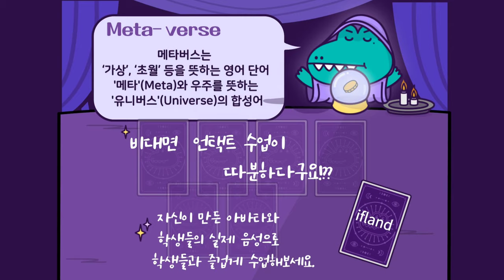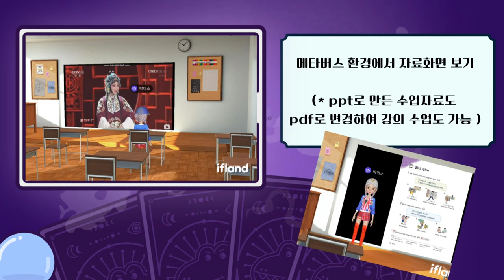[중국어] 메타버스로 중국 문화 수업하기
메타버스를 활용하여 효과적인 온라인 수업을 꾸릴 수 있도록
안내하는 수업 자료입니다.

ifland 어플을 통해 자료를 공유하거나 발표를 진행하며
더 풍부한 중국어 수업을 만들어 보세요.

본 영상은 NE능률 영상콘텐츠연구회 소속 박미소 선생님(서울영상고)께서 제작하여 공유해주신 자료입니다.

NE능률 수업지원센터 바로가기

00:00 인트로
00:24 아바타 만들기
00:34 방 만들기
01:34 수업활용방안